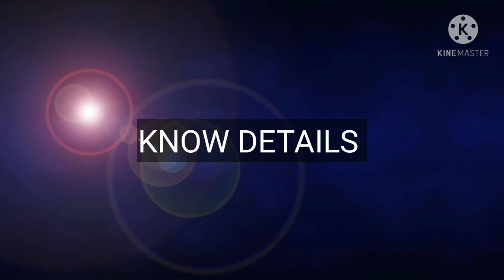TOP FLYING SCHOOL LIST TRAILER | CAREER TUTORIAL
Hey guys stay tunned for the top flying school list and watch the previous video for courses and admission for SPL,  CPL, PPL